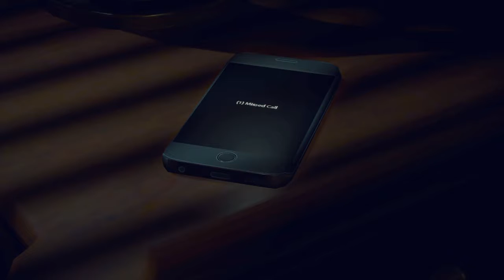Dead Rising 4: Frank's Big Package_2019 wie das Spiel so ist in einzelspieler teil 1 ( ps 4 ) von Th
Dead Rising 4: Frank’s Komplett Paket